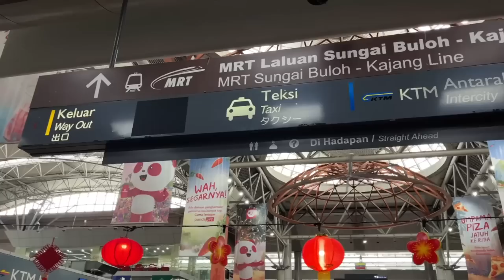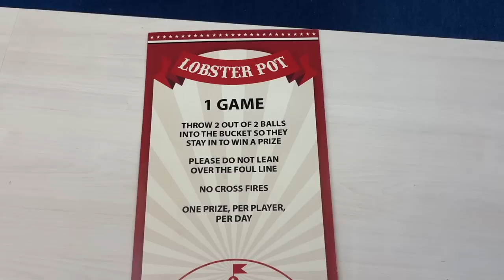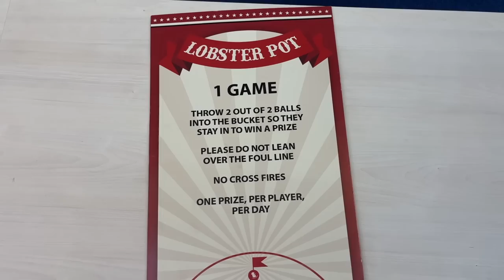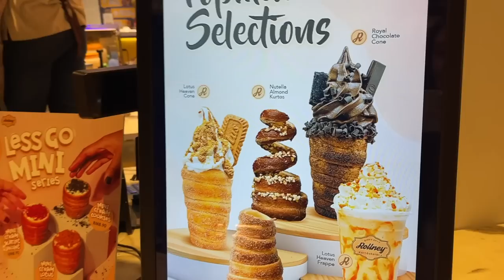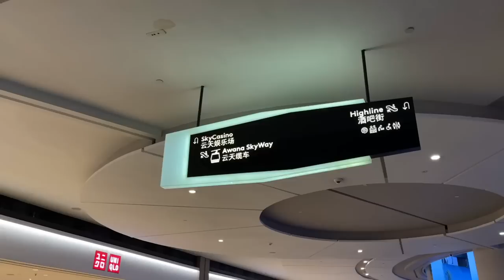I tried Malaysian Las Vegas for a day *FUN* 💸 Malaysia travel vlog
Today's vlog is going to be about visiting one of the best places in Malaysia - Genting Highlands 🎰  I do feel the same there as in Disneyland

milestones 🚀

Hello! My name is Vasilisa, I'm from Vladivostok in Russia, I was born there and lived here until the age of 23, after that I spent several years living in Asia, in places like Shanghai, Kuala Lumpur, Macau and Bali. After my travels, I turned to Russia to look at it from a different perspective...